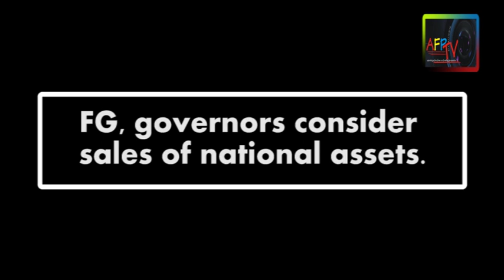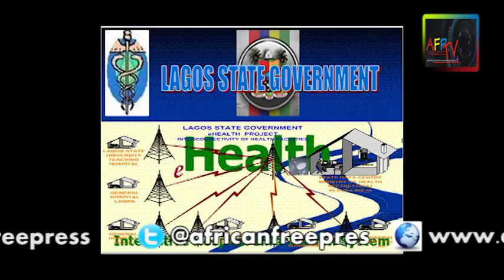In The News Today 23 - 09 - 2016